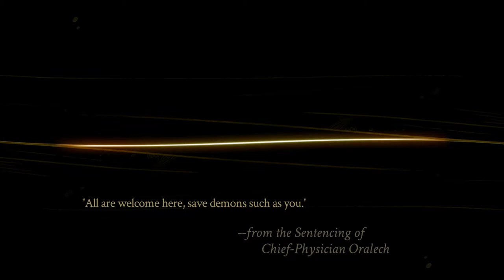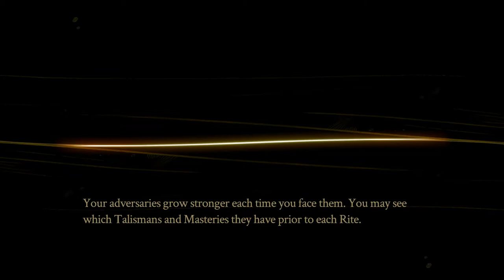Pyre - Let's Play Ep 15 - A Crush and Two Sisters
We face off against the Fate and the Essence once more in the Rites. We find out that Shae is crushing on a certain young lad and two sisters seek each other on the battlefield.

Facebook Music by Karl Casey - White Bat Audio